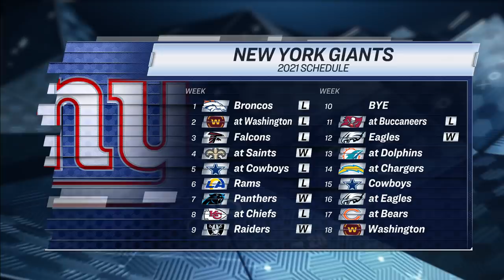Don't completely write off New York Giants if Mike Glennon starts | Pro Football Talk | NBC Sports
Daniel Jones is reportedly week-to-week with neck strain, which could force the Giants to lean on backup Mike Glennon in Week 13 vs. the Dolphins.